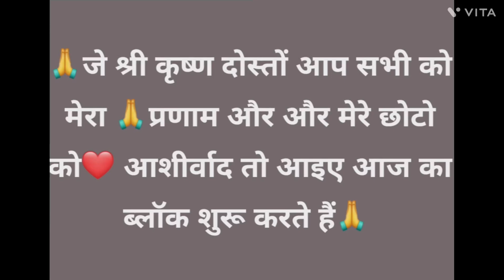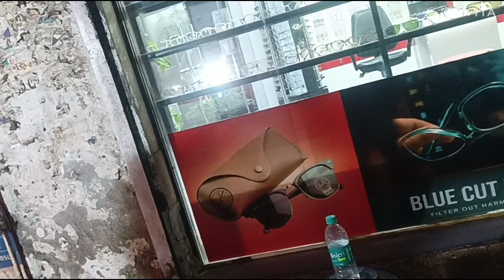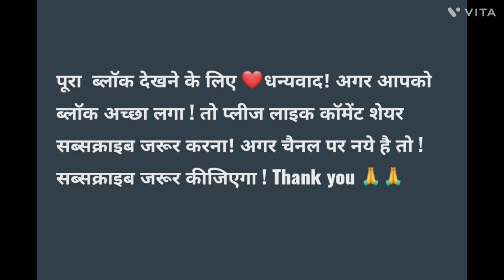आज गए हम अट्टा मार्केट| shopping 🛍️🛒🛍️🛒vlogs 🛒🛒🛍️